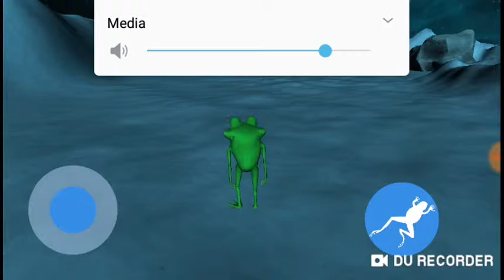The frog in the moon of the edge (Amazing moon-frog in space gameplay) amazing frog rip off